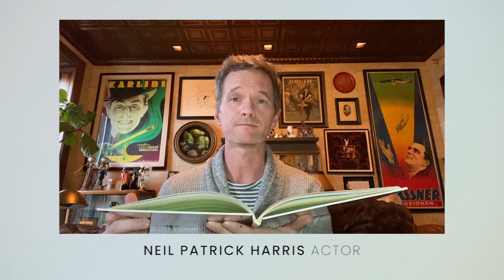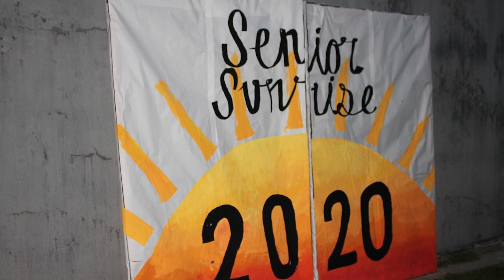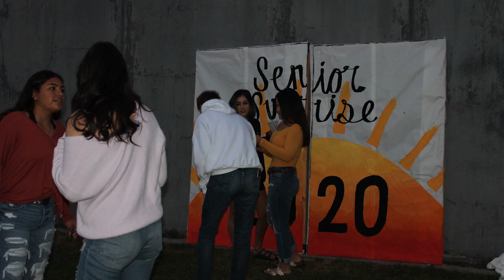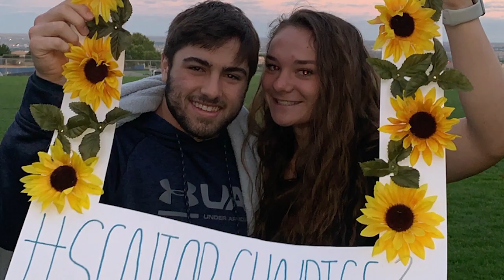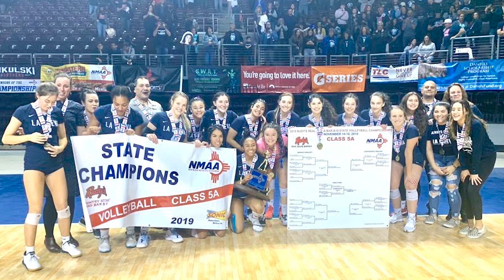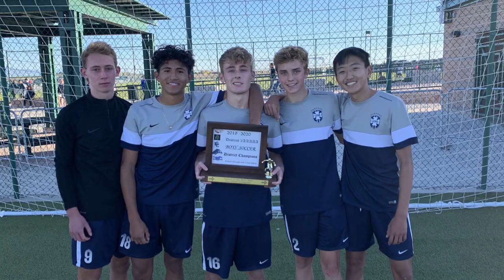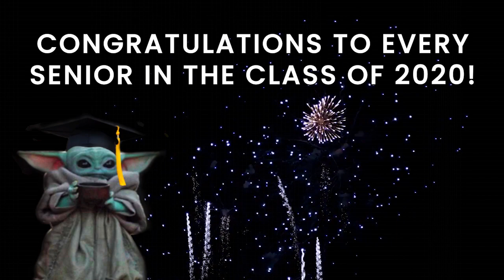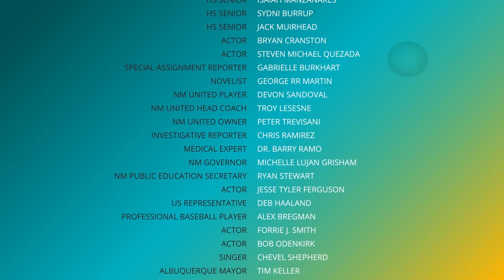La Cueva High School - 2020 Senior Celebration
Bryan Cranston, Steven Michael Quezada, Neil Patrick Harris, Governor Michelle Lujan Grisham, and more than a dozen other actors, athletes, and politicians with ties to Albuquerque get together for an unforgettable celebration of the Class of 2020.

“This is our lemonade moment,” said APS Superintendent Raquel Reedy. “The current public health threat means the traditional graduation ceremonies are postponed, so we looked to the virtual platforms our seniors know so well and found a new way to come together. We hope our seniors, their families, and friends organize live small- group viewings, or huge virtual watch parties with as many people as they’d like to invite.”

This was supposed to have been graduation week for Albuquerque Public Schools.

When New Mexico Gov. Michelle Lujan Grisham extended a public health order in April that closed schools for the remainder of the 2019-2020 school year, APS and school districts across the state had no choice but to but to postpone or cancel graduation ceremonies. While APS hasn’t given up hope of rescheduling some form of commencement during the summer, the district wanted to do something for seniors during what was to have been graduation week.